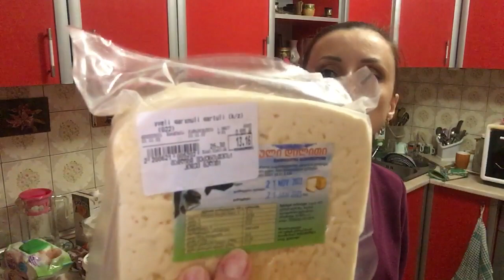თვის მარაგი - ვიყიდეთ პროდუქტები “უნივერსამში” 💕